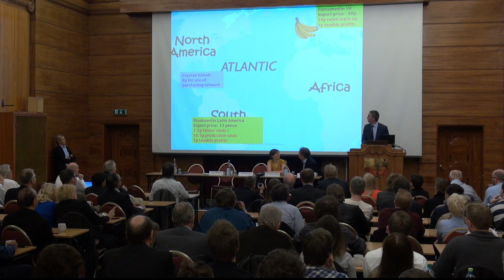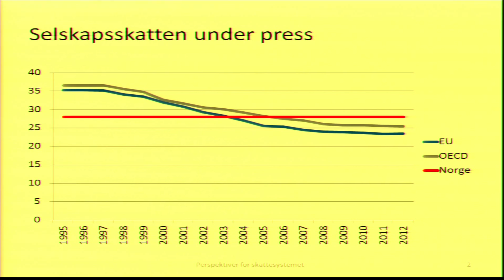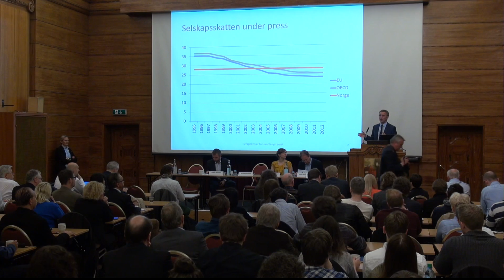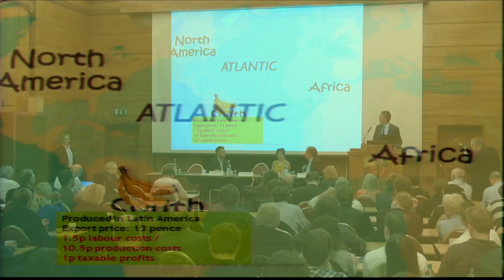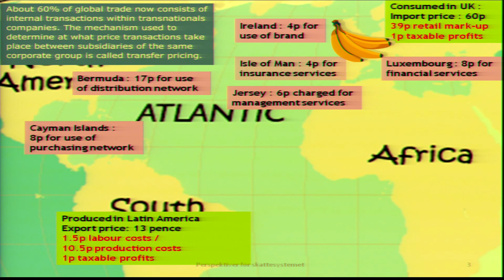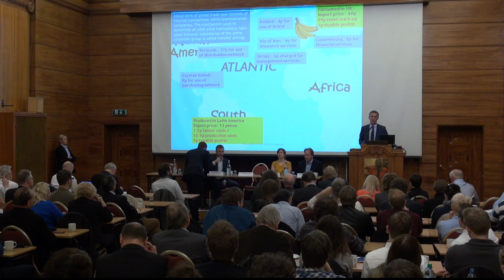Jens Stoltenberg om framtidas skatteutfordringer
Jens Stoltenberg innledet på vårt frokostmøte om framtidas skatteutfordringer, tirsdag 14. mai